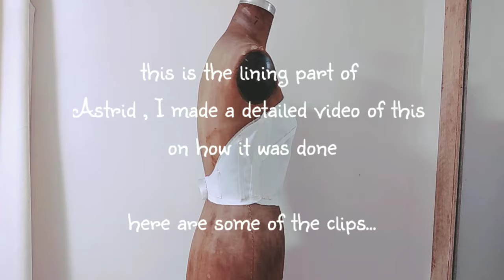🧵 Pt 2 Attaching the Lining & Boning × Fusible Interfacing × Making Wedding Dress × Sewing Tutorial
🧵 Pt 2 Attaching the Lining & Boning × Fusible Interfacing × Sewing Tutorial

timestamps :

0:00 Intro
0:31
1:19
2:25
3:22
4:04
5:06
5:56